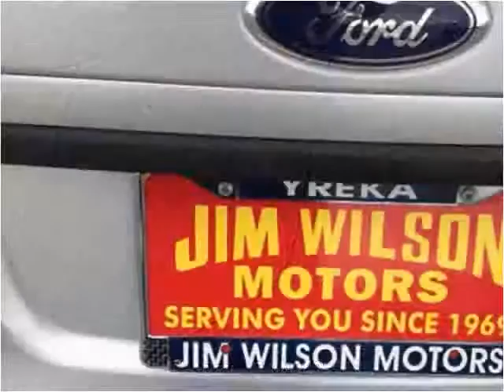2011 Ford FIESTA SE Used Cars Yreka CA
This 2011 Ford FIESTA SE is available from Jim Wilson Motors.